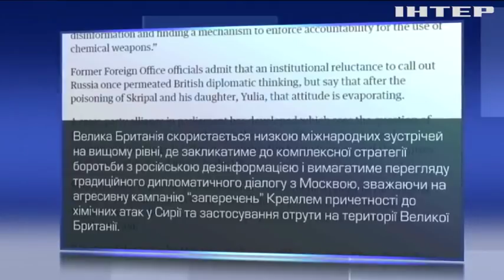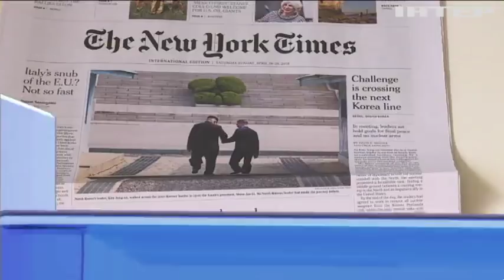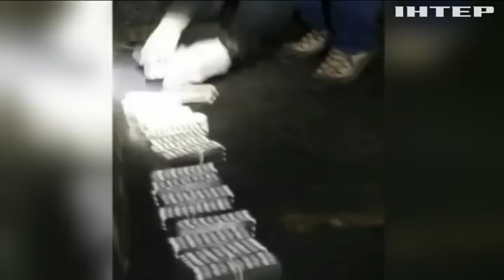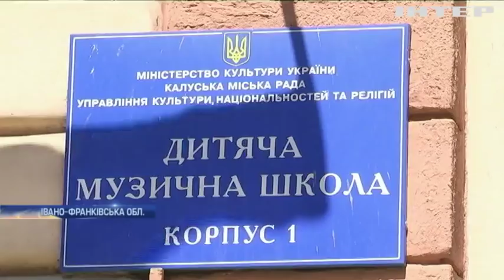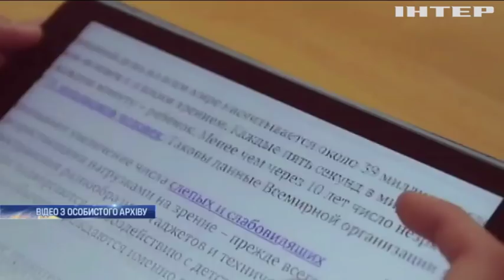Новости 12:00, выпуск за 4 мая 2018 года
Головні події на цю годину: Чернівці зустріли військових з Донбасу. Голова військового комітету НАТО пояснив посилення позицій у Європі. Лондон закликав посилити тиск на Москву.